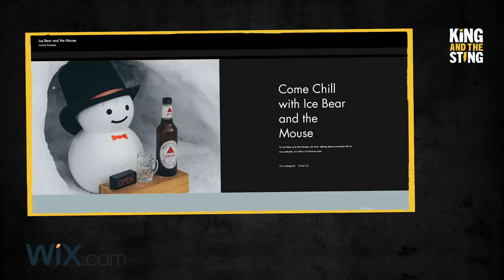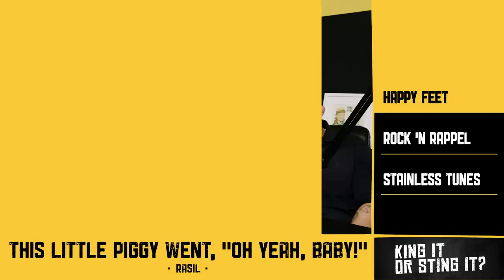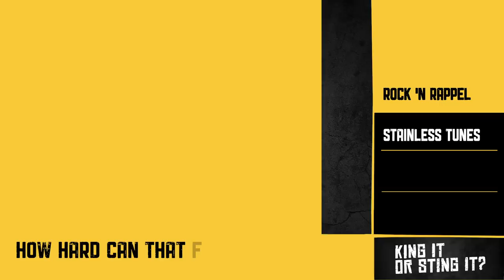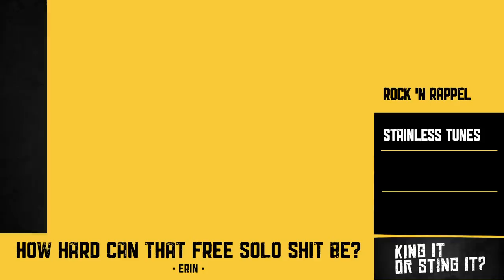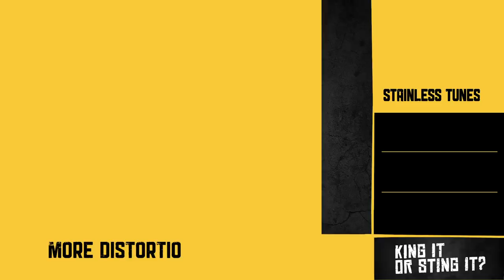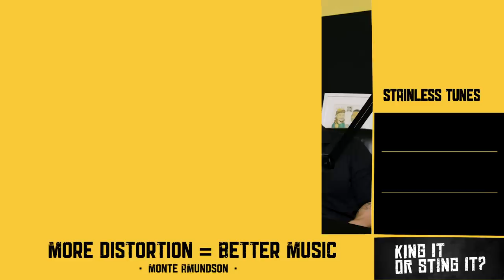No Buzzer | King and the Sting w/ Theo Von & Brendan Schaub #34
Theo roasts Brendan's romper and the boys talk about their night at Joe Rogan and Friends, Dave & Bust's, Sean Kingston, Lil Bow, Chide My Ride, Zebra edition, Sproiler's, Harrison Ford vs. Tommy Lee Jones, Solo Cooter's, Tragic Johnson and much more!